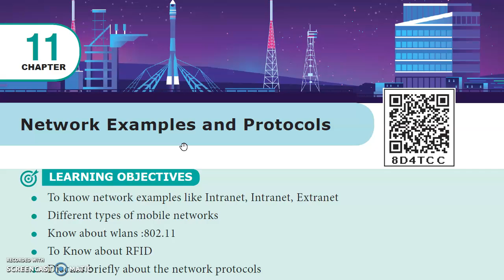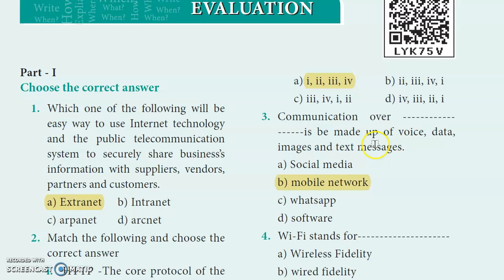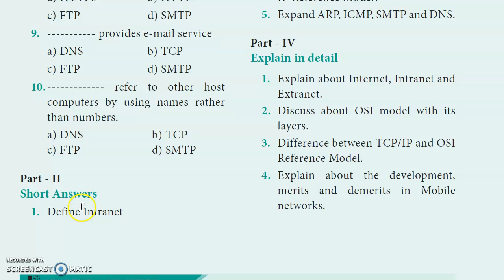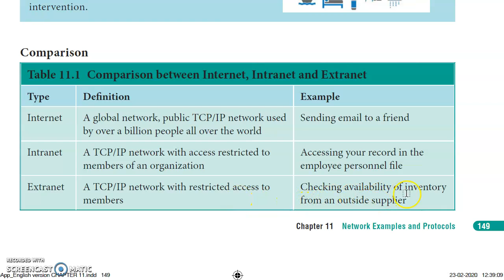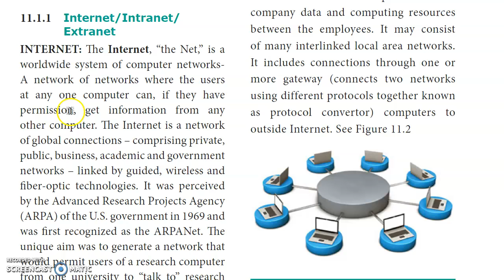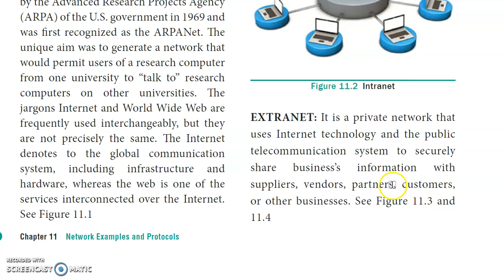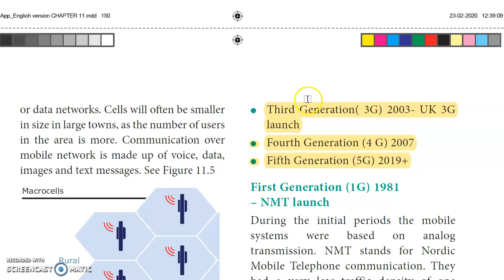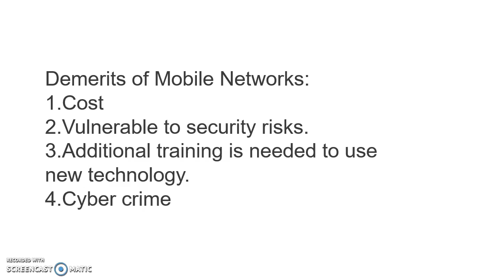💥 12th Computer Applications Chapter 11 - Book back Questions & answers English Medium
Class 12 / XII std / 12th std / 12th Computer Applications Chapter 11 Connecting PHP & MySQL English Medium Reduced Syllabus 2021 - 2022